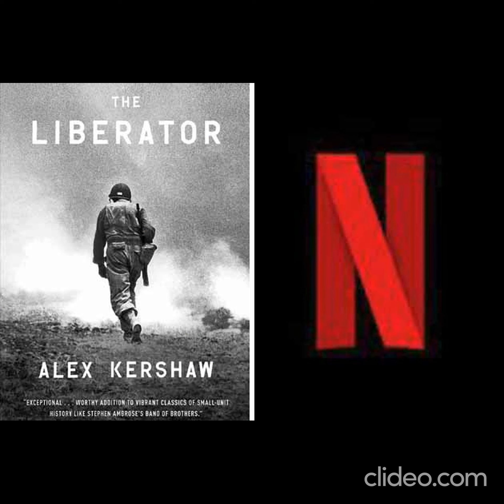TOP 10 NOVEMBER SERIES 2020 TO WATCH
Stunning Shots the channel has been created to keep you updated with the series ,movies and all entertainment.The channel will give you some of best shots of the entertainment as well as will give tips and keep you updated with the upcoming entertainment.The reason to subscribe is simple you’ll get to know about the finest movies and even the trailers reviews and tips from here that would save your time in searching  a good content.
If anyone has objection with their any video the video will be immediately deleted without question being asked.The motive of the channel is to promote good content free of cost we do not allow piracy the content will give you just an idea about the series or movie its not full version.Even If someone has objection regarding any content please let us know by commenting.